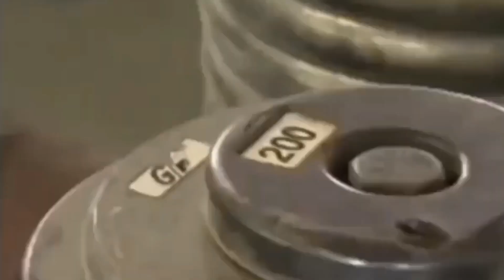Light Weight Baby Ronnie Coleman || Heaviest Ever Coleman